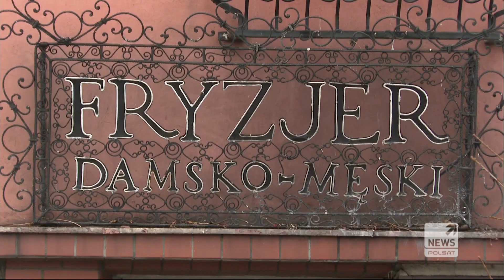Premier zapowiada nowe obostrzenia na święta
Profesor Andrzej Horban ostrzegł w "Gościu Wydarzeń" , że jeśli liczba dziennych zakażeń zbliży się do 30 tysięcy, czeka nas twardy lockdown.
Resort zdrowia  jest dużo bardziej wstrzemięźliwy i wciąż tego nie przesądza. Kilkadziesiąt minut temu premier Morawiecki zapowiedział, że nowe obostrzenia na kolejne dwa tygodnie poznamy najpóźniej we czwartek. Jacek Gasiński.